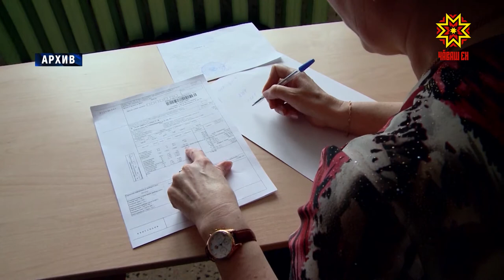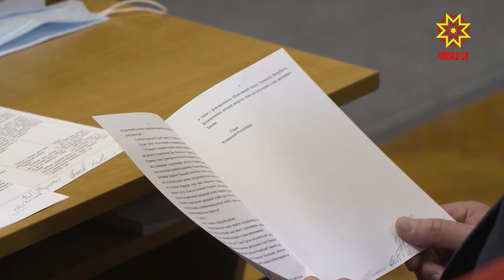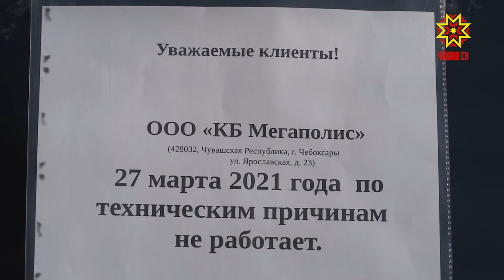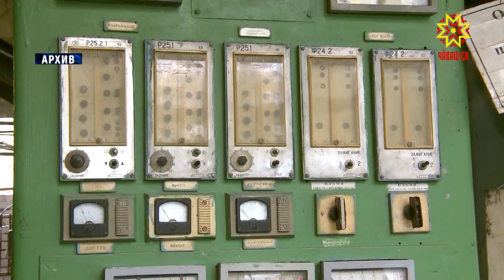Итоги месяца. Март 2021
- Отчет о деятельности Кабинета Министров в 2020 году;
- Инфраструктурные облигации для строительства жилья;
- Ситуация с банком "Мегаполис";
- Концессия в теплоснабжении.